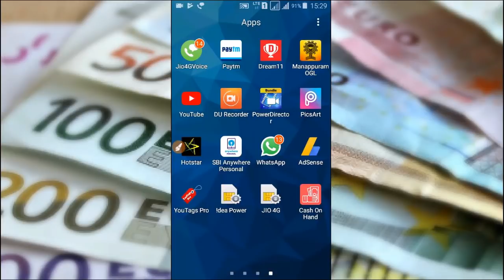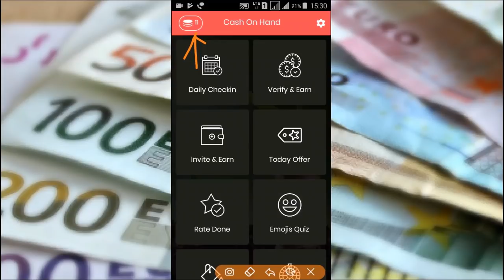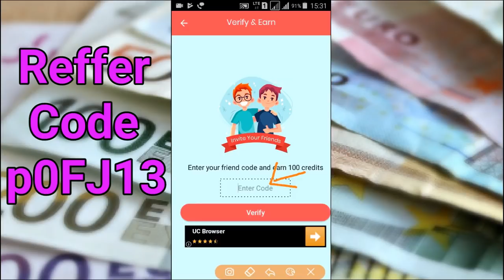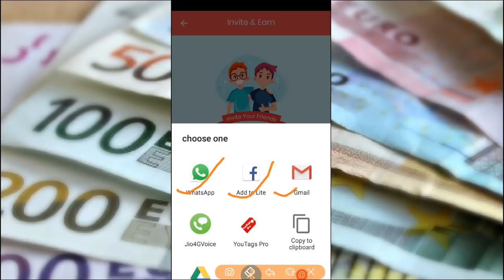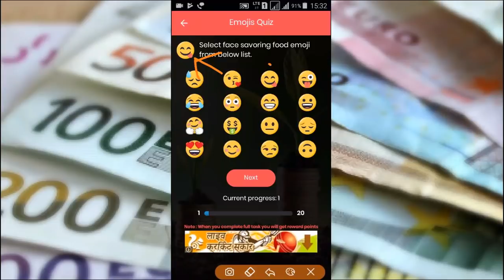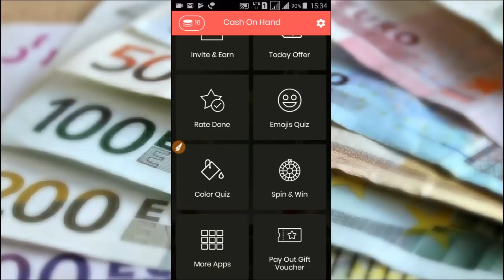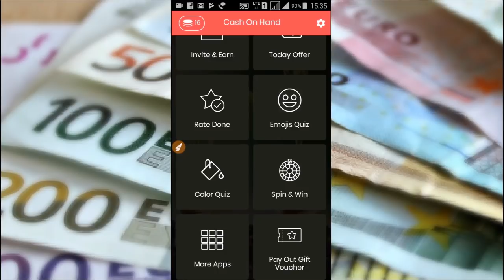घर पर पैसे कमाने का आसान तरीका ! Simple Way to Earn Money At Home ! Earn Online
Hello Friends

Verify Code- nKjSj2

धन्यवाद